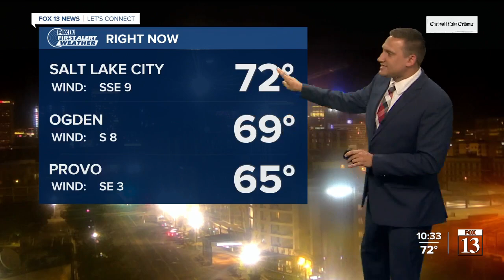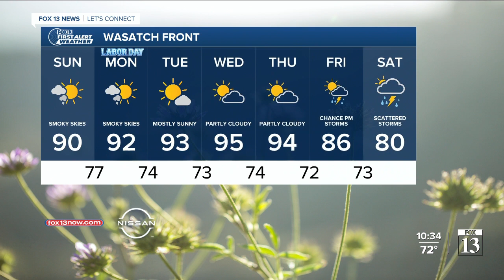Saturday night weather forecast (Sept. 4)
Meteorologist Adam Carroll fills in this weekend with your latest forecast.